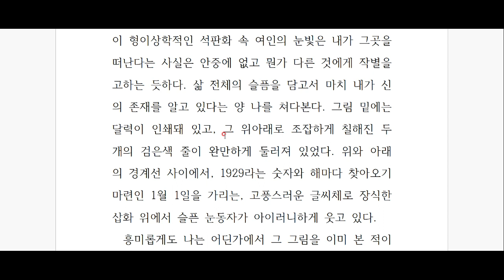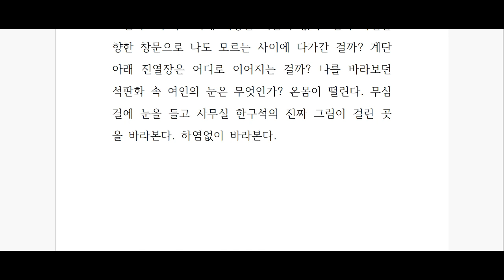페르난두 페소아, '불안의 서' 깊이 읽기 - 제 11편-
달력 그림에서 슬픔을 보다